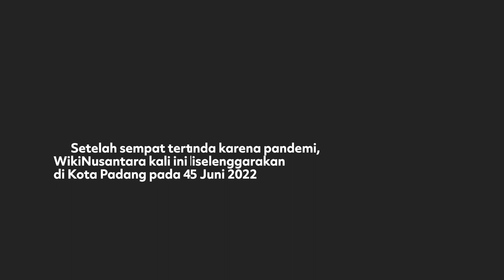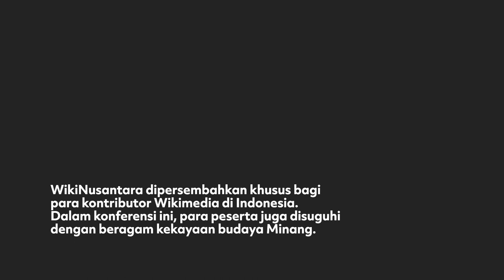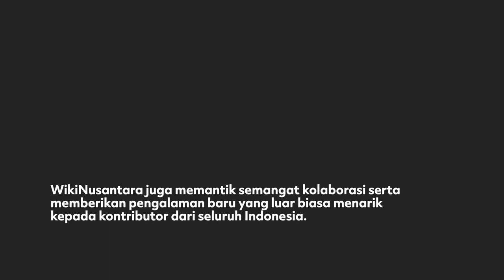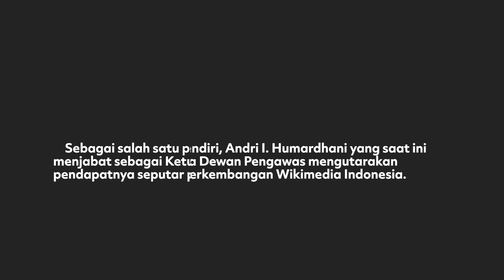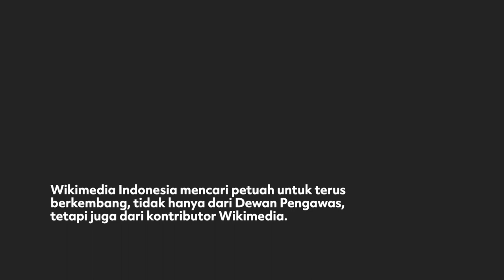Pendapat mereka tentang WikiNusantara 2022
Hai, Kawan Wiki!

WikiNusantara 2022 telah berlangsung pada 4–5 Juni 2022 di Kota Padang. Peserta yang hadir memberikan kesan dan pengalaman mereka selama mengikuti acaranya. Apa saja kesan yang mereka peroleh selama berkonferensi? Apa saja pesan yang disampaikan kepada Wikimedia Indonesia?

Jangan lewatkan keseruan sukarelawan proyek-proyek Wikimedia dari seluruh penjuru Indonesia dalam video ini!

Musik dalam video ini:
• "One More Dance" oleh Arulo (mixkit.co)